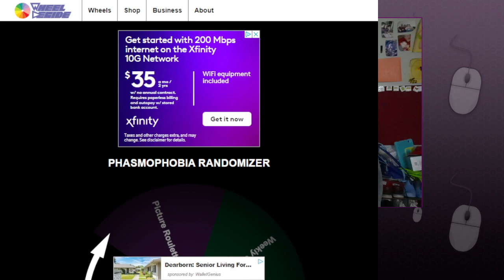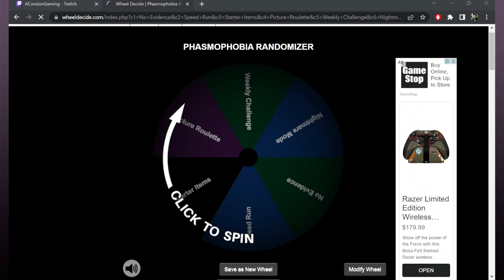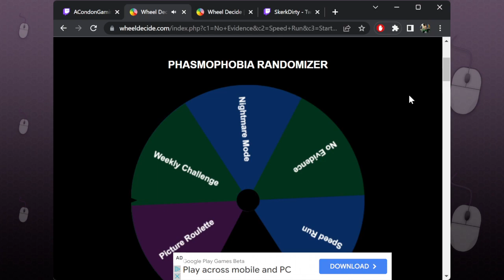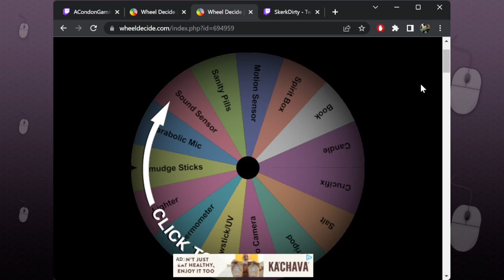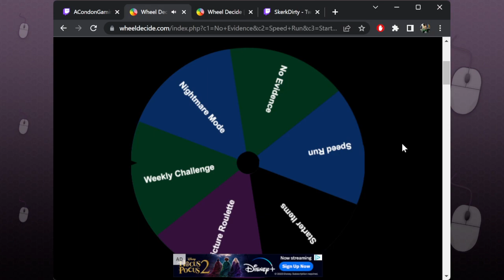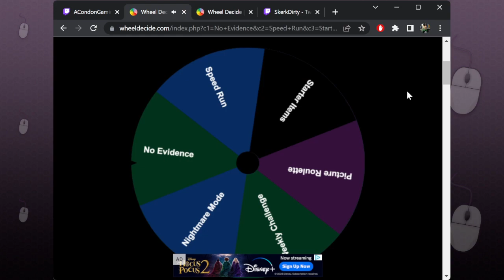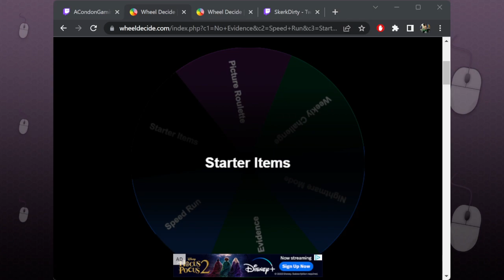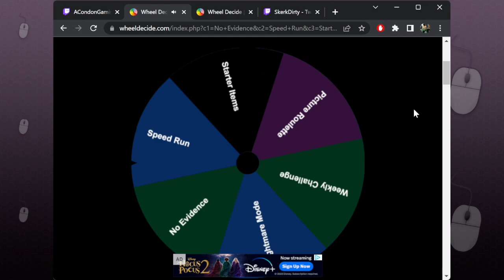The wheel appears! - Twitch Livestream Phasmophobia Part 5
The WHEEL OF DOOM oOooOoOo!  Randomized wheel makes it first appearance in possibly many more?  Phasmophobia ghost hunting continues again with @SkerykDirty.

plus archives here on YouTube.